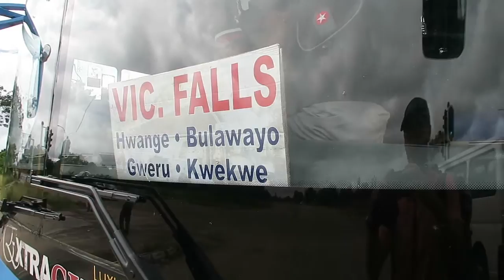URGENT UPDATE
Things have happened and I have things I need to tell yall.